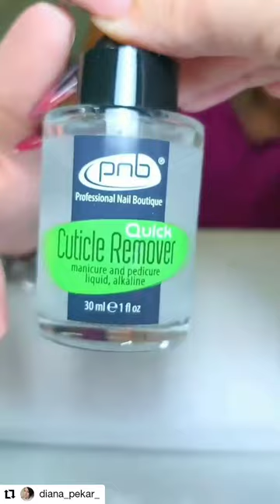diana_pekar_: Как работает ремувер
Профиль instagram: @diana_pekar_
Диана Пекар
Индивидуальные курсы💅
Международный преподаватель авторских программ по моделированию, аппаратному маникюру и нейл-арту Инструктор - технолог PNB